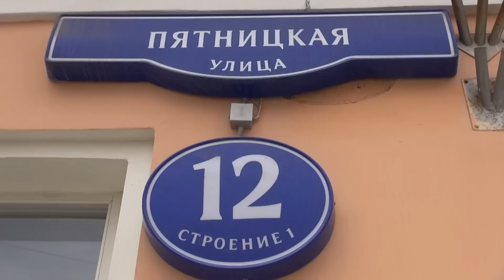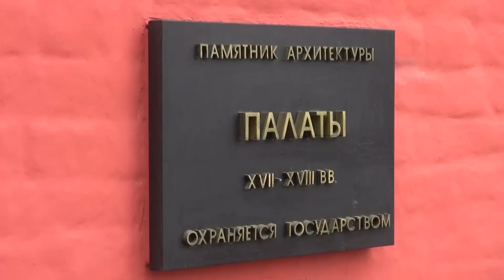Замоскворечье - Территория московского купечества [МосковскийВидеоГид]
Замоскворечье.

Мы уже гуляли по аристократическим улицам Москвы. Пришло время отправится в Мекку московского купечества -район Замоскворечье.  Почему московские купцы молились Парасковье Пятнице и что построил на Большой Ордынке любимый зодчий Eкатерины второй? Где состоялась первая и единственная встреча двух  великих поэтесс Серебряного века Марины Цветаевой и Анны  Ахматовой?  Можно ли попасть в главную картинную галерею страны бесплатно?  Об этом и многом другом узнаем, гуляя по двум основным улицам Замоскворечья - Большой Ордынке и Пятницкой.